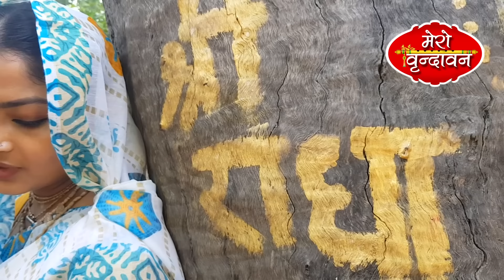Vrindavan: दुबई में पैदा हुई Bollywood की हीरोइन ब्रज में खो गयी है!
राधे राधे ,वृंदावन धाम की जय । हरे कृष्णा